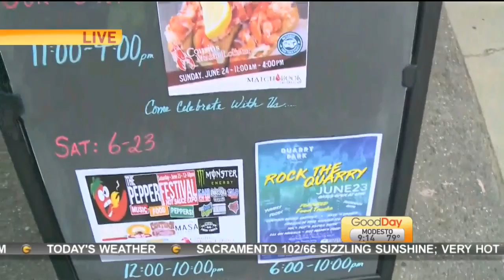Cousins Maine Lobster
Cousins Maine Lobster is celebrating their anniversary in Sacramento and they stop by to show us some lobster rolls!